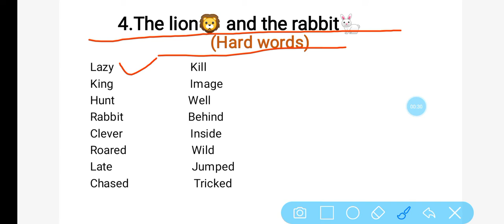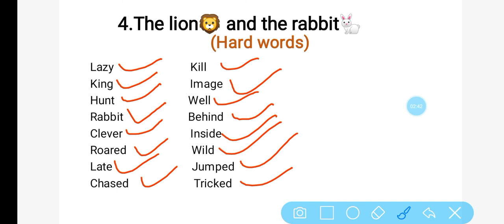STD- 1 subject- English ch-4 The Lion and the rabbit